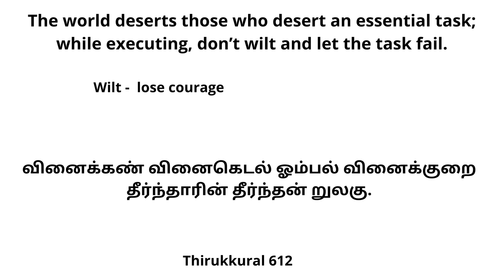perseverance pays off! Thirukkural tirukkuRaL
The Tirukkuṟaḷ (Tamil: திருக்குறள், lit. 'sacred verses'), or shortly the Kural, is a classic Tamil language text consisting of 1,330 short couplets, or kurals, of seven words each.
perseverance pays off! Thirukkural tirukkuRaL perseverance pays off!